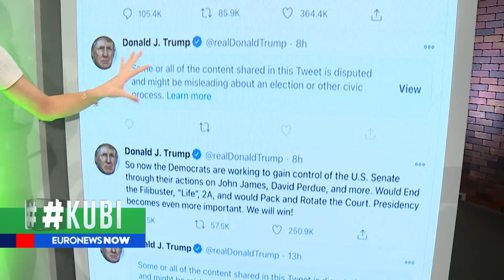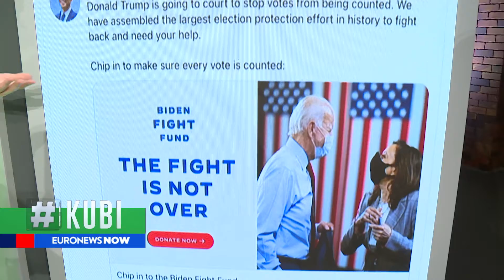KUBI: Biden drejt Shtëpisë së Bardhë, Trmp shpesh tensionim në Twitter